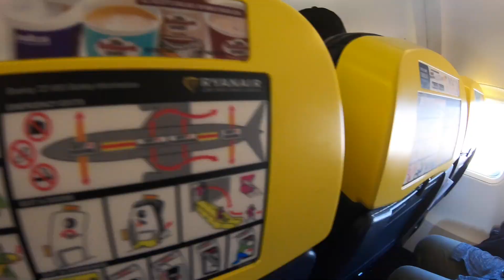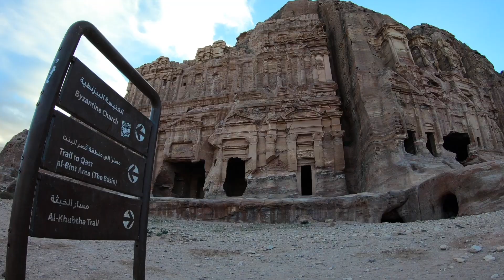jordan trip 2019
Prodloužený víkend v Jordánsku stál za to. Užasná země! Krátký sestřih z naší cesty 🤙